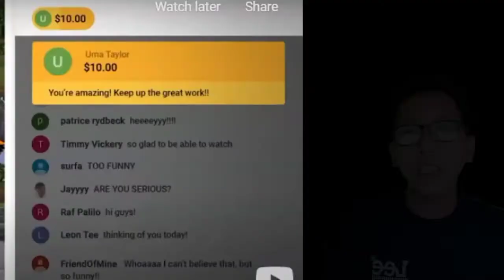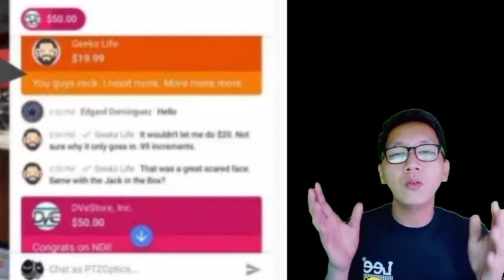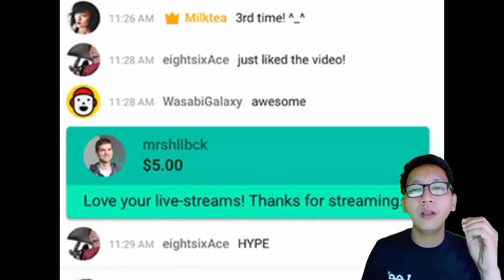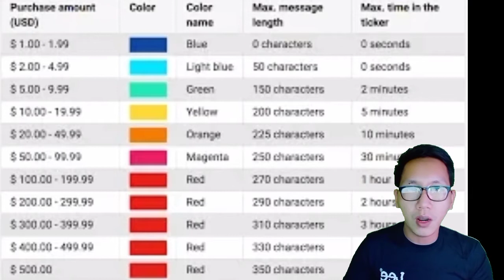PAANO PATAASIN ANG REVENUE GAMIT ANG SUPER CHAT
PAANO PATAASIN ANG REVENUE GAMIT ANG SUPER CHAT This video is about HOW TO INCREASE REVENUE USING SUPER CHAT. This is a big help to youtubers who want to increase their revenue and earn more on youtube. Apart from that it will also help youtubers to build a relationship with their viewers and increase their views.

This channel RC Learns talks about on how to grow your youtube channel including revenue, views, subcribers and most especially build community to get more loyal viewers to be a successful youtubers. Moreover, this channel RC Learns discusses all about Entrepreneurship, Passive Income Online, Motivation, Lifestyle, Business, Finance, Banking and education.

The focus of our channel is to help small youtubers earn online and how to grow their youtube channel faster and easier way. Our channel also provides inspiration for them to continue or pursue their dream career on youtube.

Most viewed videos of RC Learns Channel

PAANO AYUSIN ANG DISABLED ADSENSE ACCOUNT FOR INVALID TRAFFIC | HOW TO FILL OUT ADSENSE APPEAL FORM

If you have any concerns, questions, or request that you want me to discuss just comment on my video.

Please support my channel for more videos and learning for you.